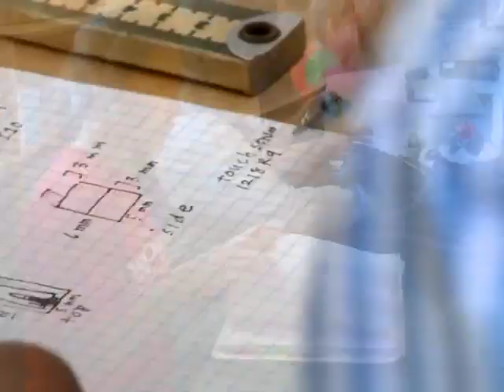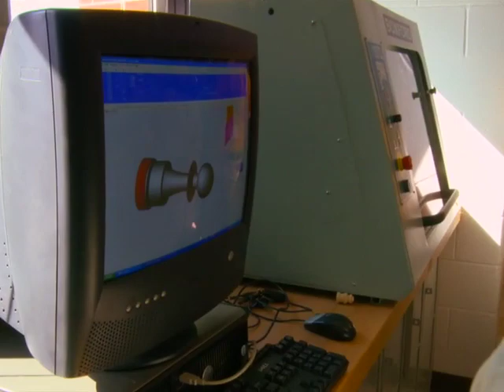Poolesville High School Part 1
Part 1 of a Cover to Cover program segment about the students, staff and programs of Poolesville HS in Poolesville, Maryland.